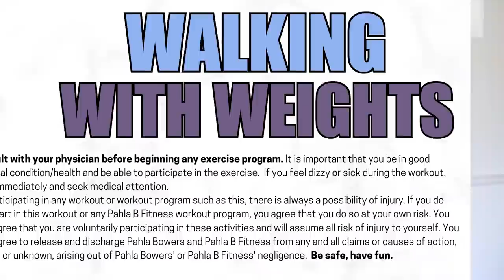WALKING with WEIGHTS over 50 3️⃣ Calorie Burning, 2000+ Steps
Today we’re WALKING with WEIGHTS while movin’ and groovin’ and provin’ that fitness can absolutely be FUN!

Today’s focus is on endurance, but don’t let that word scare you!  Let’s face it; LIFE is an endurance game of MOVING FORWARD and STAYING ACTIVE. Manageable routines like this one are ideal for women of a “certain age” who want to lose weight and feel amazing.

What’s in store? Mini circuits!  Plenty of steps (over 2000)!  And Blossom shenanigans!

If you’re ready to WALK your way to better fitness, you know I am!  Let’s GO!

SET UP:
The timer is set for intervals of 30 seconds; complete each mini circuit twice then move on to the next; there is NO REST.

WARM UP

EXERCISES:
Mini Circuit 1
Walking
Booty Kicker Elbow Swings
Toy Soldiers
Tricep Curl Downs

Mini Circuit 2
Walking
Double Knees
Butter Churns
Skiers

Mini Circuit 3
Walking
Swimming Frogs
Twisting Punch Step Backs
Half Jacks

Mini Circuit 4
Walking
Ding Dongs
Dancing Xs
Daybreaks

Mini Circuit 5
Walking
Wide Open Side Kicks
Middle Skips
Pretzel Jacks

FINISHER (preceded by an interval of walking):
Super Slow Letter Ks (alternating sides)

COOL DOWN